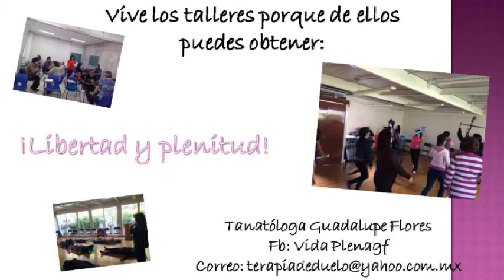Vida Plena - Aspectos psicológicos y tanatológicos de la obesidad 1/4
Vida Plena - Aspectos psicológicos y tanatológicos de la obesidad 28/04/2015 1/4 Conduce Guadalupe Flores Millán con Yadira - Captured Live on Ustream